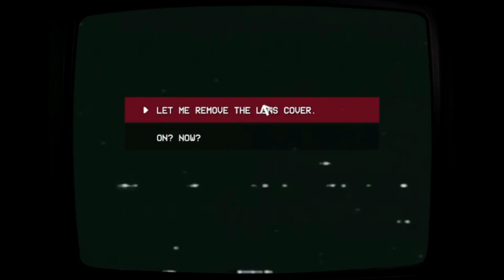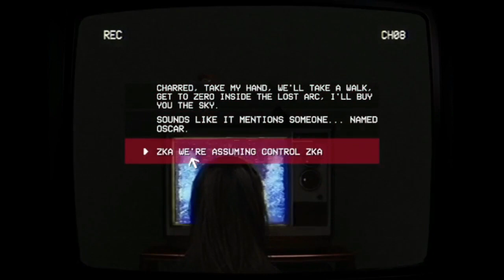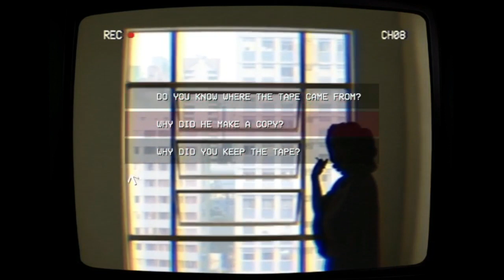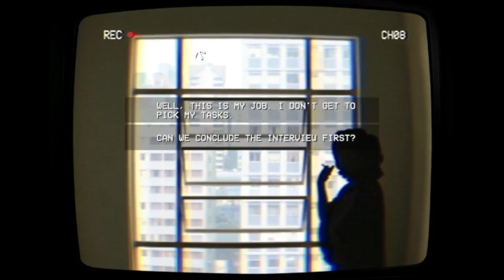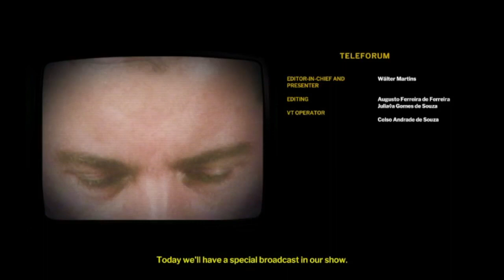what is she watching? | TELEFORUM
Walter Martins passing was related to a VHS tape that he had and now we get to talk to Msr Martins about the VHS tape, but for some reason the tape is really creepy. what can i expect from this?